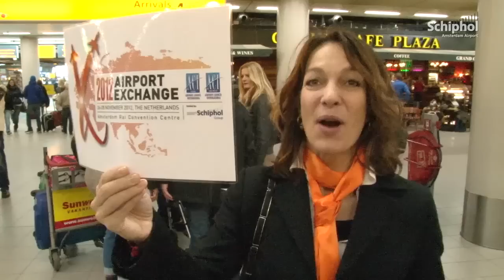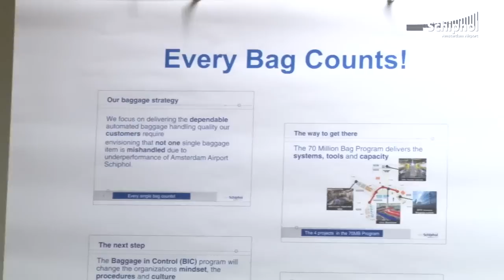Behind the scenes tour for ACI guests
Today, Monday November 26th, marks the start of the ACI Airport Exchange. Schiphol welcomes attendees with a behind the scenes tour of its innovative baggage systems.